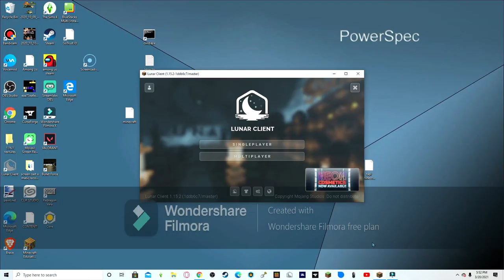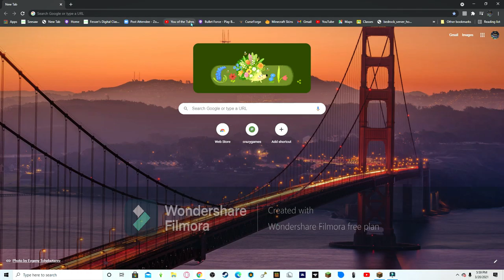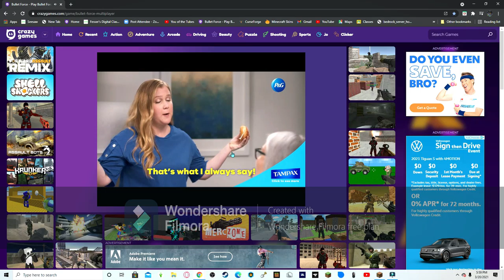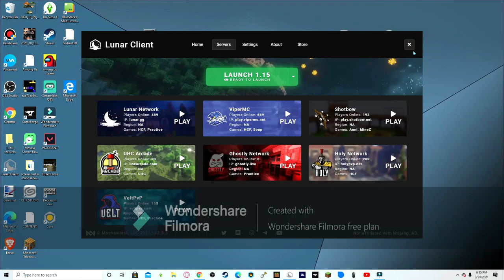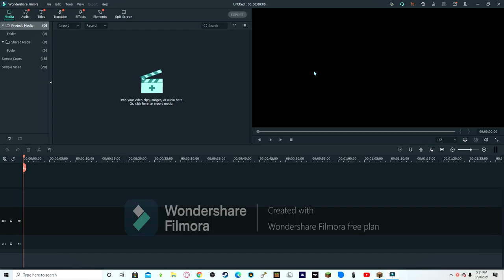My New Channel! :)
I was playing minecraft and bullet force
Minecraft I use java edition so yeah.